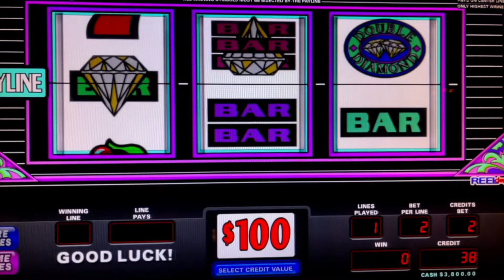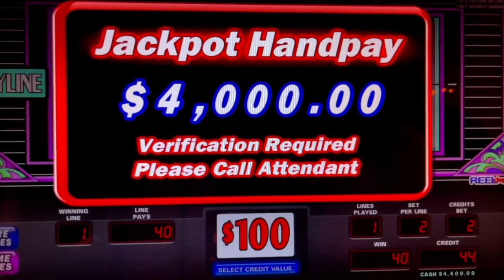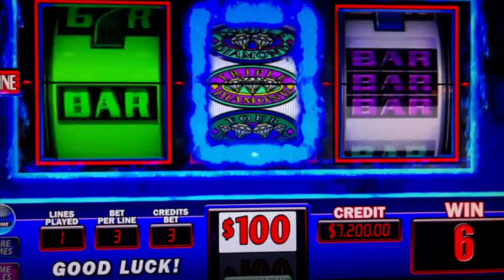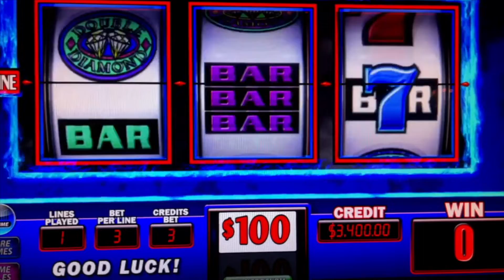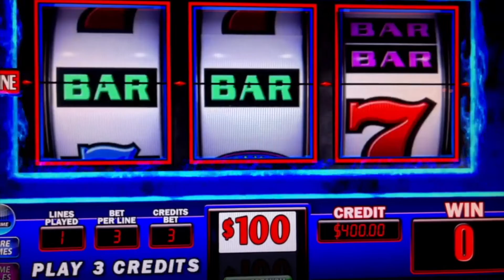RED HOT RESPIN VIDEO PAID. ME MUCHO DINERO